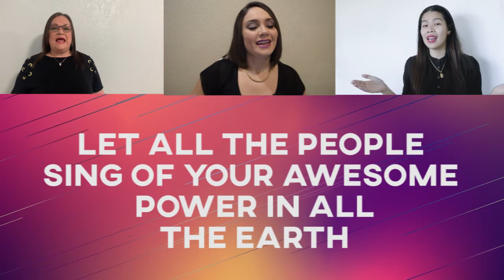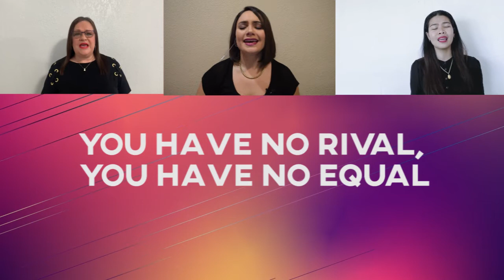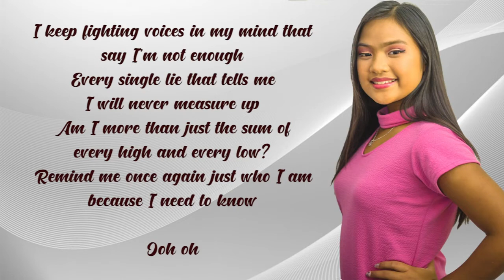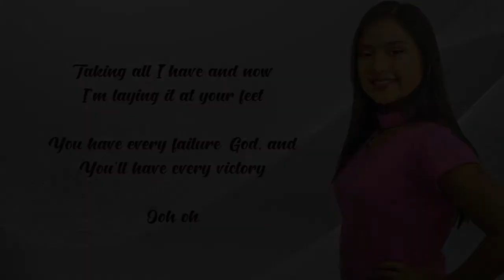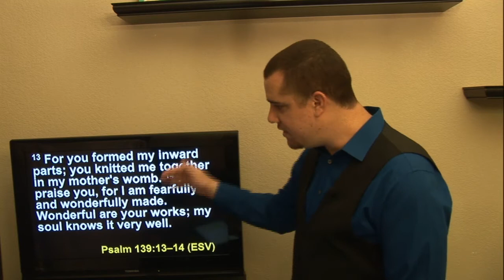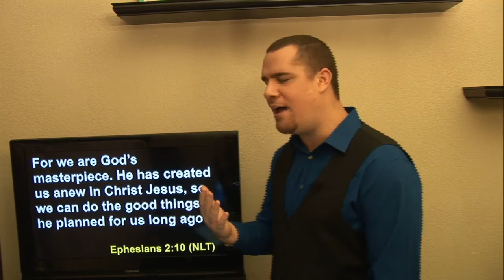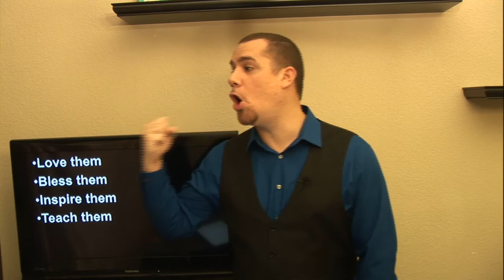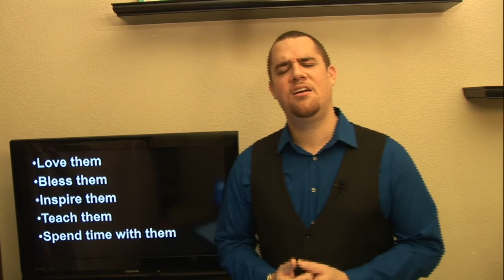Child Month Launch Service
Join us for the Child Month launch service!